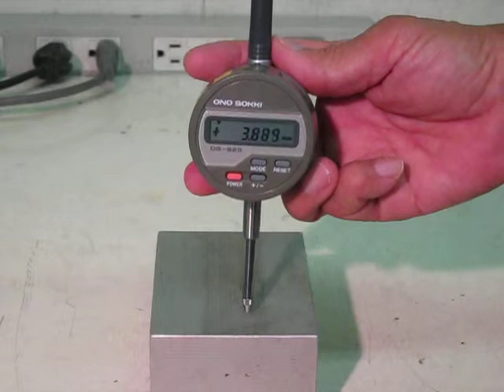ONOSOKKI DG-925 Digital linear gauge 動作確認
このデジタルリニアゲージを金属ブロックに押し当て、その上下の動作で数値が変化することを確認しました。